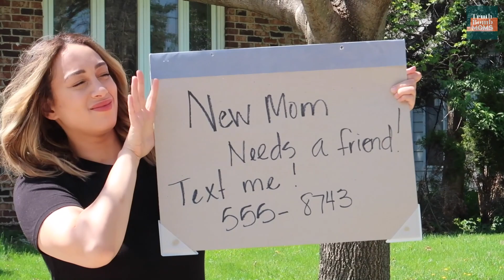Why Finding Mom Friends Is Harder Than Dating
Sometimes it's HARD maintaining friendships when you're a mom... especially when you are friends with other moms! But you stick by each other because this right here is your MomSquad 🤗.